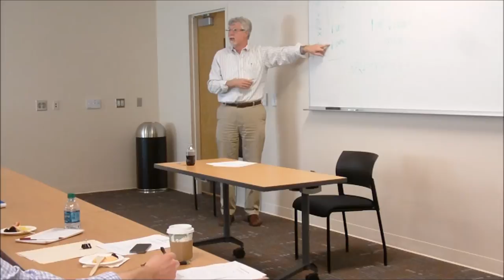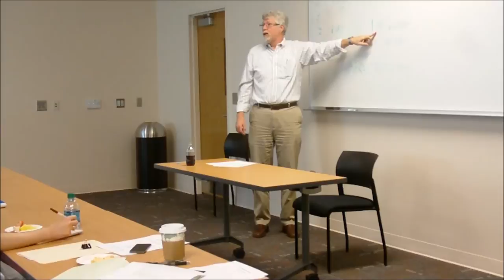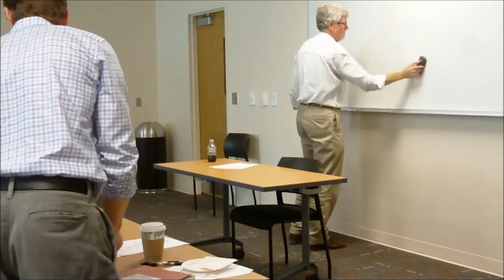Negotiating your first academic job offer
Seminar hosted by the University of South Carolina Postdoctoral Association featuring Dr. Greg Hand on February 19, 2014.